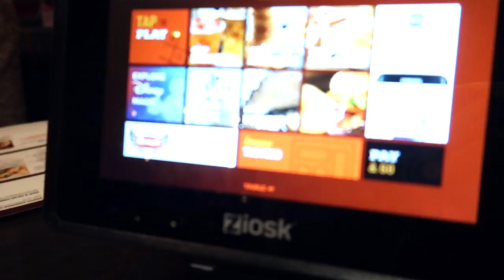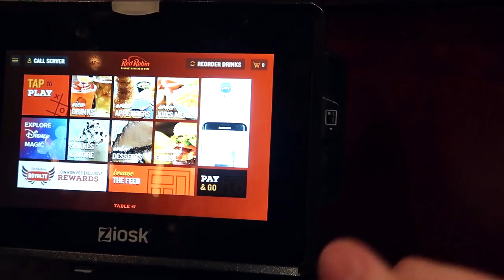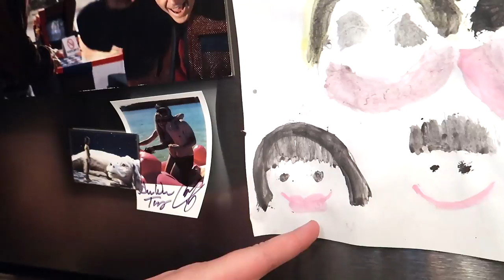Shark in a pool? -Day 616-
I love reading comments, so comment away!